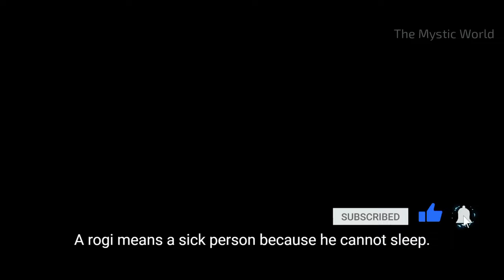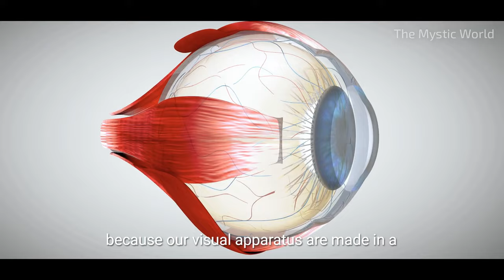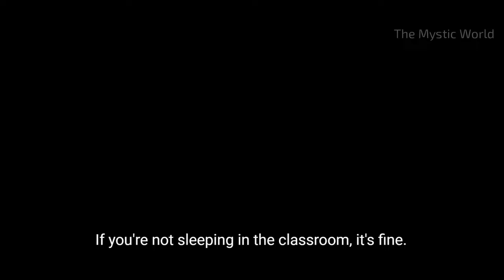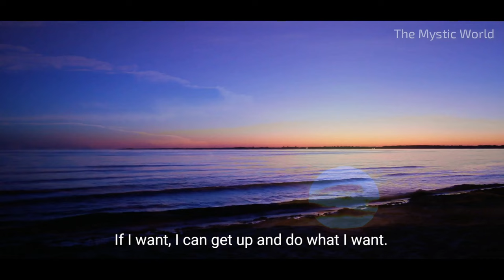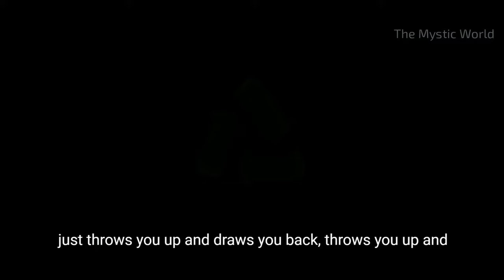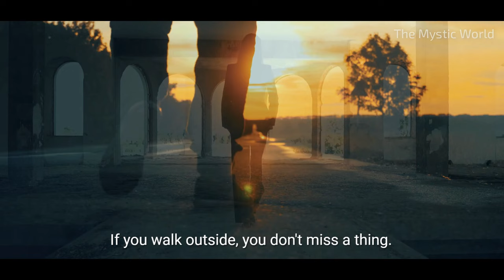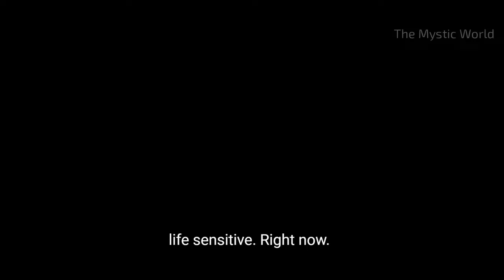A MUST WATCH !!! For Those Who Stay Awake Till Late Night | Sadhguru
Sadhguru Explains there are three types of people who wake till late night ,they are Rogi ,Bhogi and Yogi.
In night there is a feeling of oneness because of lack of boundaries, so it is conducive for certain work like study, yoga, friendship relationship etc.
There is no harm in doing work or studying late night.